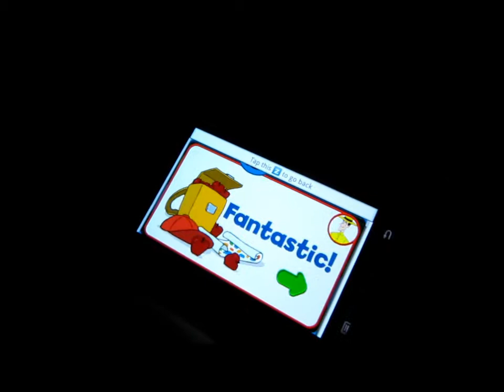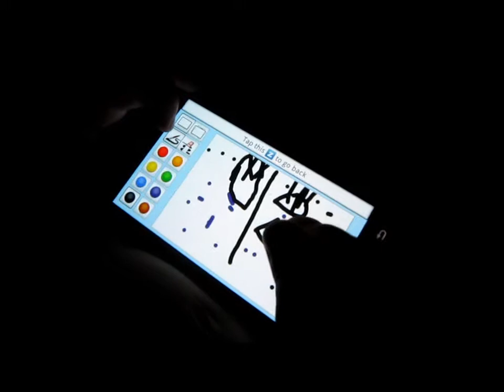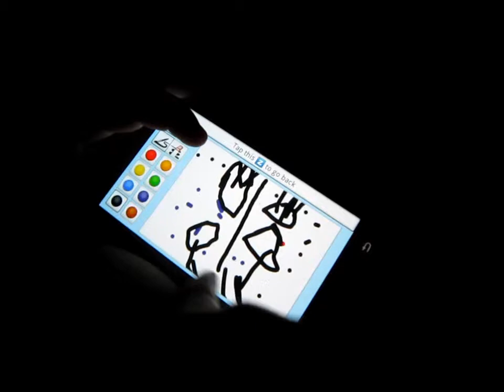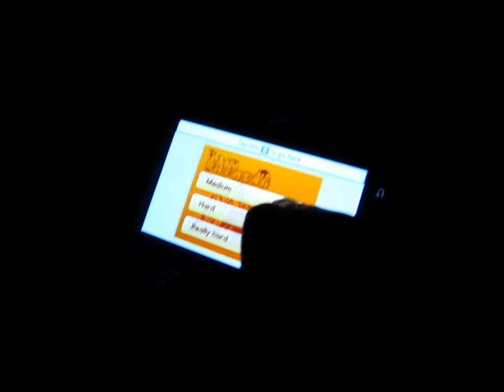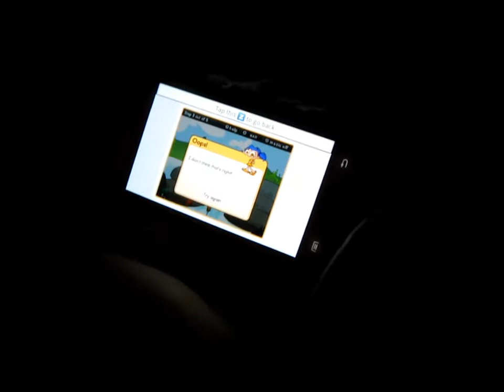Barnens Julkalender 2011, Lucka 4, Den nya generationen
Barnens Julkalender, Lucka 4, Den nya generationen